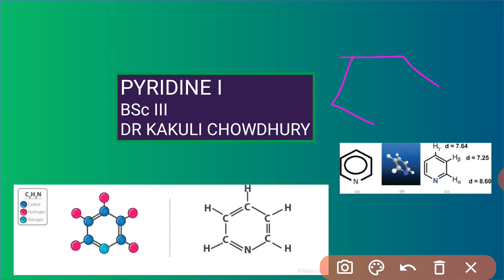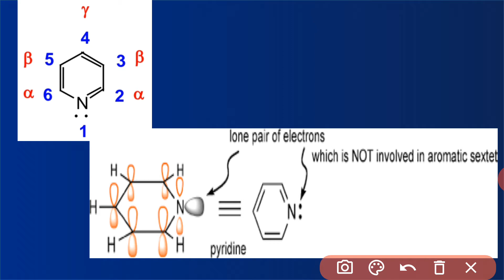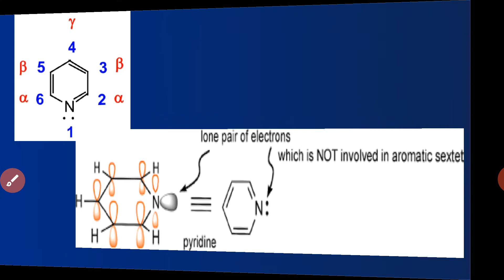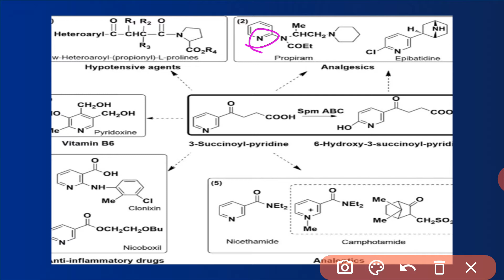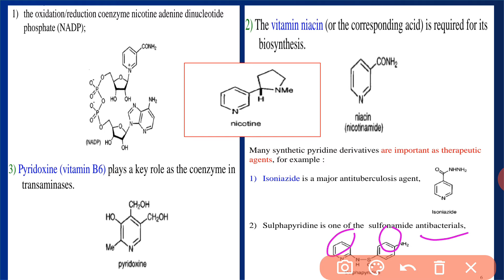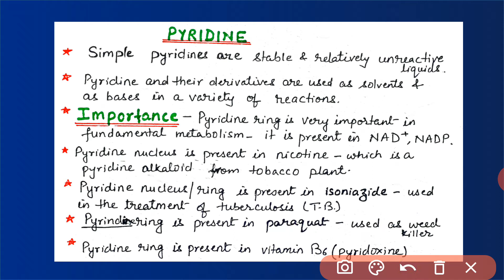BScIII,MSc.Pyridine-ISynthesis from coal tar,1,5 dicarbonyl compds etc.JAM,NET.Dr. Kakuli Chowdhury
Pyridine Synthesis from coal tar,1,5 dicarbonyl compds etcChemistry study material.